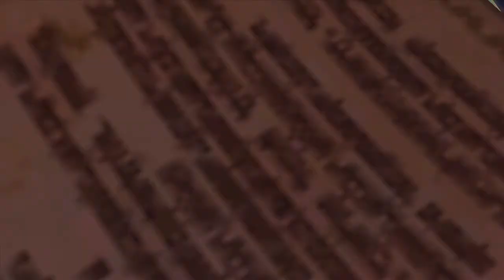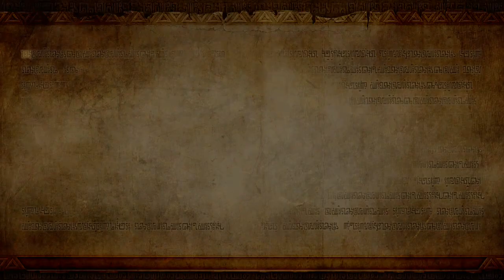Hyrule Warriors: Ganondorf 2 - March of the Demon King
The second level of the Ganondorf chapter